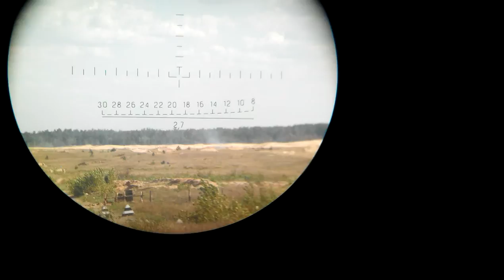92-я омбр, 1-й реабат, полигон, БМ-21 "Град", 30.08.2014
Первая реактивная батарея на полигоне под Днепропетровском 30 августа 2014 года. Прилёты "карандашей" из БМ-21 "Град".